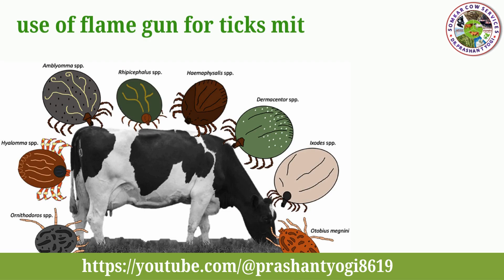essential services for profitable dairy farming and Gaushala management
are you in losses
do you want to increase the income
do you want to save the money
we provide you all services under 1 roof
Dr Prasshant P Yoogi
Pune Maharashtra
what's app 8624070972